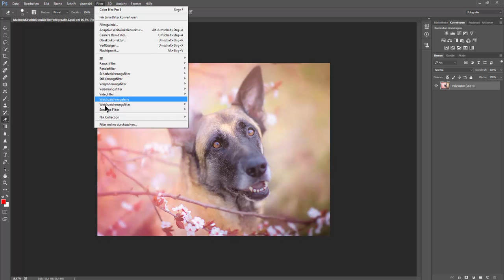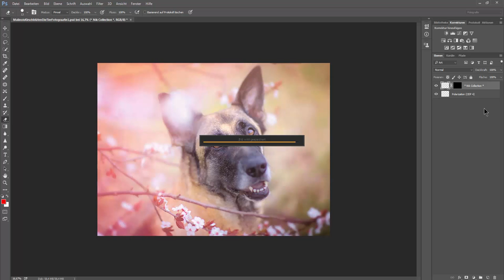GoogleNikColorEfexPro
Die Google Nik Filter sind super für ein Bildfinish. Bei der color efex pro Serie habe ich drei Lieblingsfilter, die ich bei jedem Bild anwende. In diesem Video stelle ich euch diese vor und zeige euch, wie ich diese anwende.